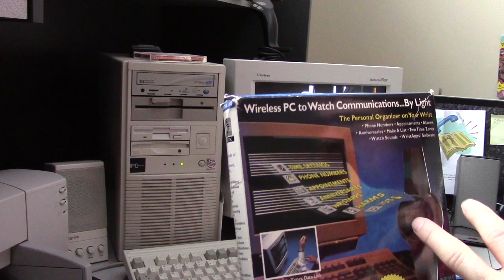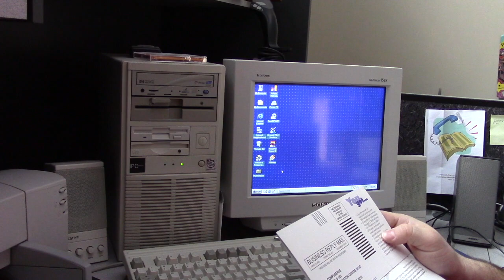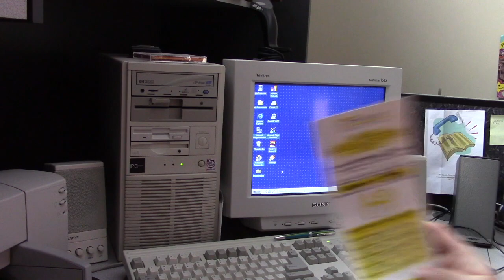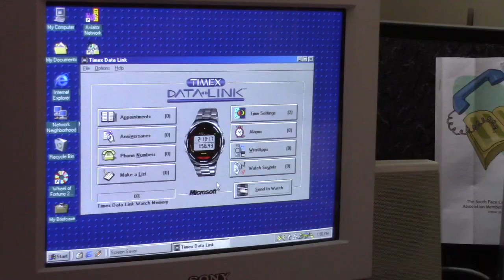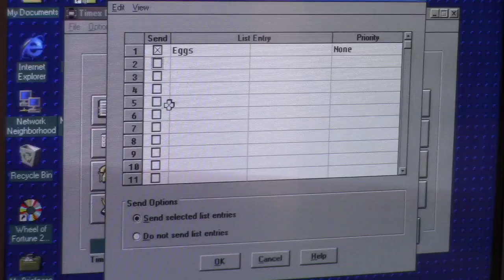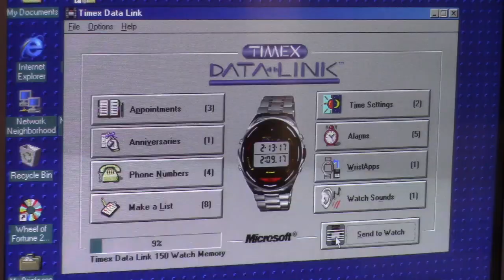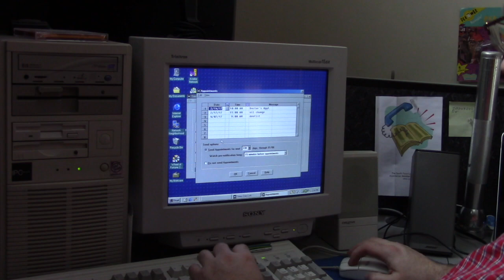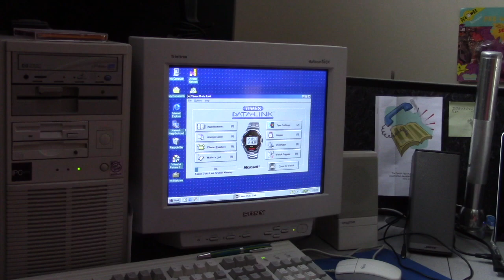Timex Data Link Watch from 1995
The world's first smartwatch.